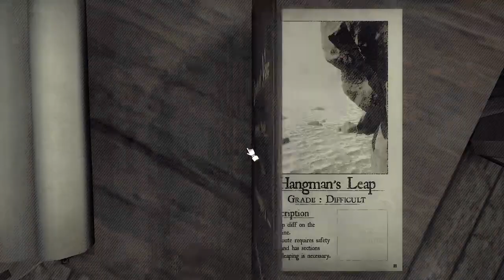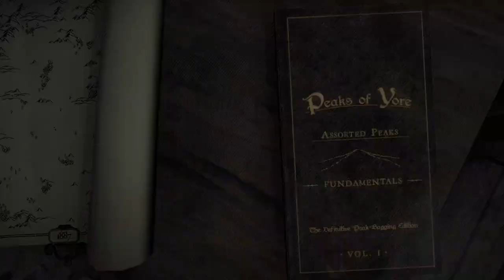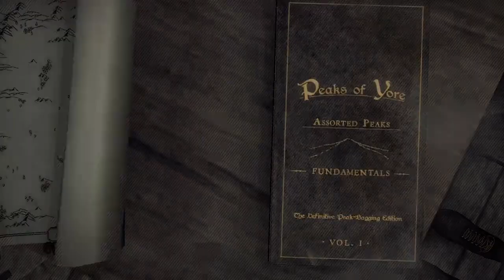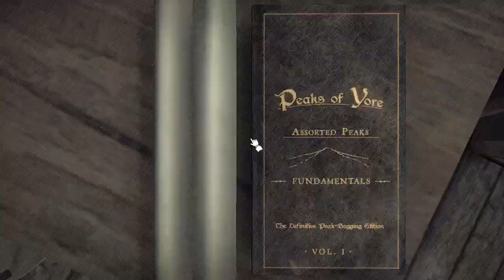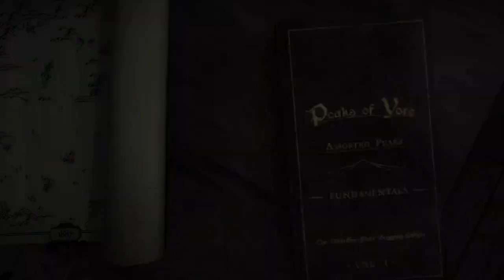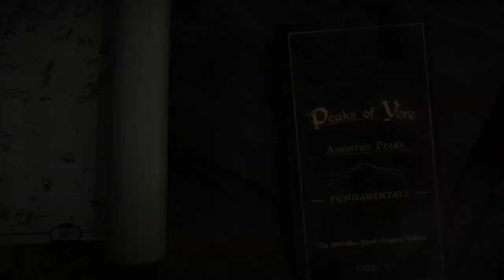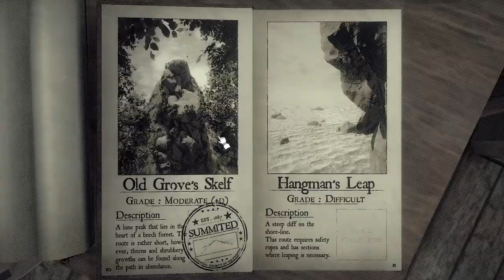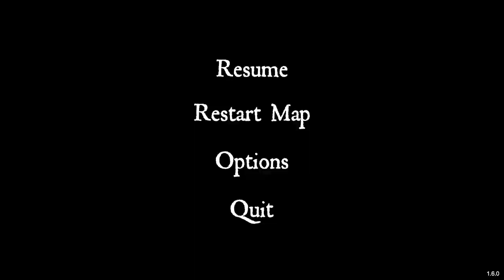Fundamentals 1-5, 10 using only left hand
A self-imposed challenge of playing Peaks of Yore using only the left hand. Rules are as follows:
1.  Right hand must never be seen doing anything than hanging around (so gaining momentum, rope, coffee, etc. with right hand is banned too)
-2. For convenience, I am allowed to play on my almost 100% (ST my bane of existence) savefile. However, I may only use items that I should have unlocked if the challenge is done on a fresh savefile (e.g. no using coffee before unlocking them, can only use as many ropes as I should have)-
(This rule is obsolete as ANDOS ANSWERED MY PRAYERS AND ADDED MULTIPLS SAVEFILES! I LOVE YOU AND YOUR GAME ANDOS)
3. No safety harness (haven't got to the harder peaks yet, may change mind)

Maybe I'll add more rules to clarify, idk
For this video I started the challenge fresh on normal savefile 2
Here's the strategy:
1. Old Grove's Skelf to get 6pt crampons
2.  Climb 3 peaks to get my first rope
3. The challenge becomes much easier as when I combine crampons and rope.  I crampon to the wall and when I rope, it defaults to using my left hand, following the rules.

This is also my I chose to do this challenge using the left hand. It's the matter of the default hand for items
On the ground:
monocular defaults left hand
pocketwatch defaults right hand
barometer defaults right hand
rope defaults left hand
coffee defaults right hand
chalk deafults right hand

Stuck to wall:
pocketwatch is unavailable
coffee defaults left hand
chalk deafults left hand

Considering more often I will be stuck to the wall rather than on ground, it is better to choose to use the left hand, being able to use rope, coffee and chalk. However, this means that I will never be able to get smoking pipe as it requires right hand for pocket watch.

This video I summitted 6 peaks, the first 5 and Old Grove's Skelf. I have summitted more before, but I need to redo them. I am now motivated to do this, at least for now and at least more than the will to do fucking Eldenhorn.

Man what a long description, I didn't even try to make it long. Oh well, if you actually read the description all the way until here, just know that you're a true peakbagger :)

"It's hard to believe it's over, isn't it? Funny how we get attached to the struggle. Promise me that you'll take care of yourself, okay?"
-Granny, Celeste
This quote hits hard when I beat 7c/farewell/GOI/any hard challenge ever. When I eventually beat the Great Solemn Tempest (and I will), I bet I'll feel the same way
Nevermind I think this quote hits hard everywhere in life
okay enough banter